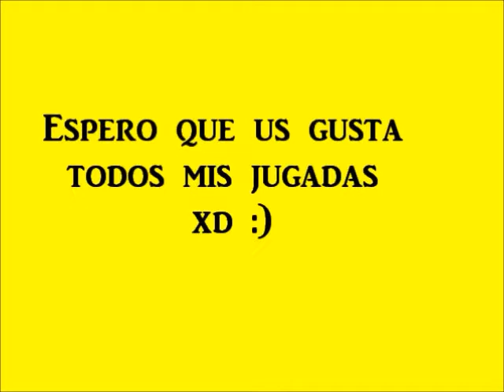las mejores jugadas de Hamza 2012